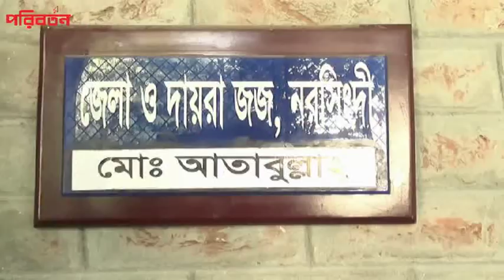কারাগারে বিএনপির প্রার্থী খোকন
বিশেষ ক্ষমতা আইনে দায়ের মামলায় বিএনপির যুগ্ম-মহাসচিব ও নরসিংদী-১ আসনে দল মনোনীত প্রার্থী খায়রুল কবির খোকনের জামিন নামঞ্জুর করে কারাগারে পাঠানোর আদেশ দিয়েছেন আদালত।

বৃহস্পতিবার দুপুরে আত্মসমর্পণ করে জামিন চাইলে নরসিংদী জেলা ও দায়রা জজ মো. আতিবুল্লাহ এ আদেশ দেন।

আদালত সূত্রে জানা গেছে, নরসিংদী মডেল থানায় নরসিংদী জেলা বিএনপি সভাপতি খায়রুল কবির খোকনসহ ৩৪ জনকে আসামি করে এই মামলা করা হয়। পরে ২৭৩ জনকে আসামি করে পুলিশ আদালতে চার্জশিট দাখিল করে।

Poriborton Official Address:
Poriborton